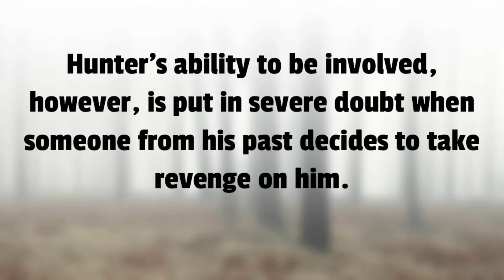Hunter's Force (The Edinburgh Crime Mysteries #3) by Val Penny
Can DI Hunter Wilson keep Edinburgh safe when he is the hunted?